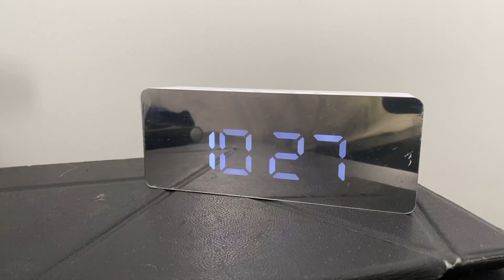Day in the Life of a Pug - Follow me Around - VLOG #1 - Winter Edition ❄️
Hi cuties 🤎

Follow me to see what i get up to in my very first "Day in my Life Vlog".

xoxo

Come stalk me on my Instagram @thorthetorontopug

Music 🎵